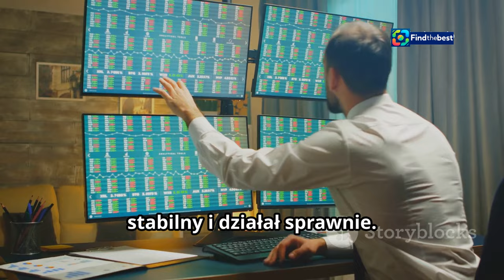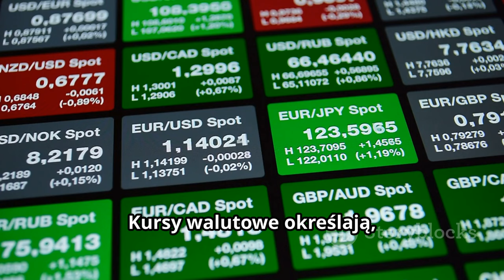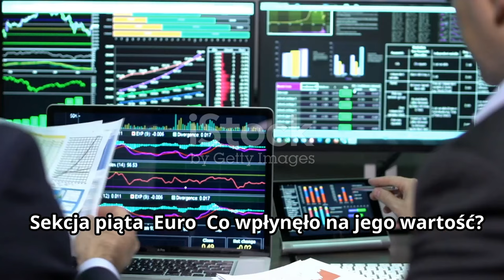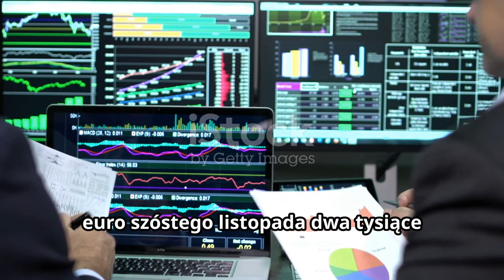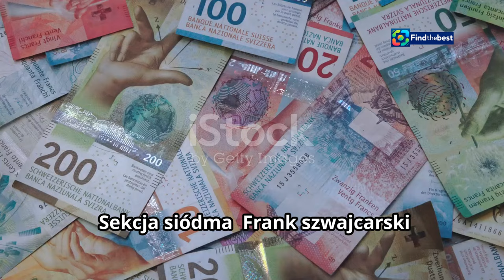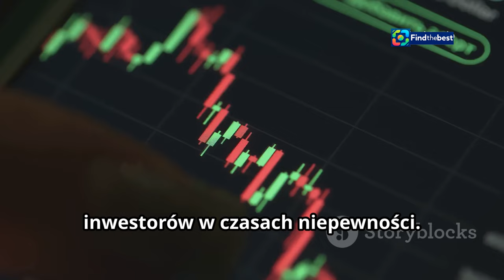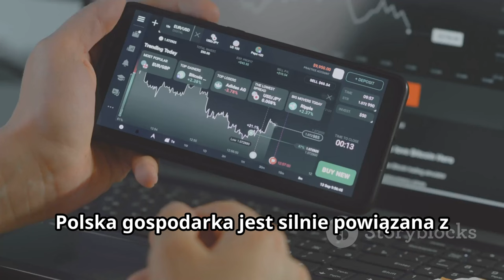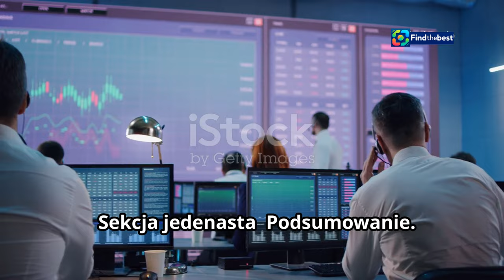Kursy Walut NBP 6.11.2024: EUR, USD, CHF | Walutowa Aktualizacja | TVP INFO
OUTLINE:
00:00:00 What is NBP?
00:00:29 What Does NBP Do?
00:00:58 Why Are Exchange Rates Important?
00:02:20 A Look at the Exchange Rates
00:02:50 What Impacted its Value?
00:03:19 A Safe Haven?
00:04:39 Stability in Times of Uncertainty
00:05:10 How Do These Exchange Rates Affect Poland?
00:05:33 Winners and Losers
00:06:03 What Can We Expect in the Near Future?
00:07:55 Conclusion

**Category:**
News & Politics

**Description (Polish):**
📊 Witajcie w najnowszym odcinku na temat kursów walut! Dziś przyjrzymy się aktualnym kursom walut NBP na dzień 6 listopada 2024 roku! 💱

🌍 W tym filmie omówimy:
- Kurs euro (EUR) 💶
- Kurs dolara amerykańskiego (USD) 💵
- Kurs franka szwajcarskiego (CHF) 🇨🇭

📅 Sprawdźcie, jak zmieniają się kursy walut i co to oznacza dla Waszych finansów! Czy warto inwestować w waluty? 🤔

**Description (English):**
📊 Welcome to our latest episode on currency rates! Today, we’ll take a look at the current NBP exchange rates for November 6, 2024! 💱

🌍 In this video, we will discuss:
- Euro (EUR) rate 💶
- US Dollar (USD) rate 💵
- Swiss Franc (CHF) rate 🇨🇭

📅 Check how currency rates change and what it means for your finances! Is it worth investing in currencies? 🤔